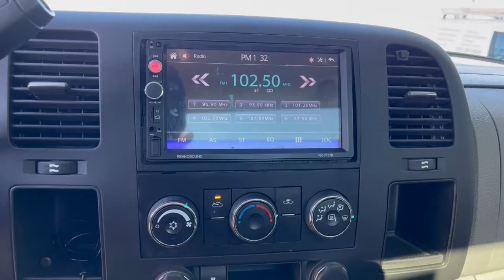2013 GMC Sierra 1500 West Plains MO, Mt Home AR, Willow Springs MO, Nixa MO, Mountain Grove MO 0508D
Onyx Black  2013 GMC Sierra 1500 available in West Plains Missouri at Taylor Grubaugh Chevrolet Buick GMC. Servicing the Mt Home AR, Willow Springs MO, Nixa MO, Mountain Grove MO area.
2013 GMC Sierra 1500 Work Truck - Stock#: 0508D - VIN#: 1GTN1TEA8DZ334395

Local Trade, Sierra 1500 Work Truck, 2D Standard Cab, Vortec 4.8L V8 SFI VVT Flex Fuel, 4-Speed Automatic with Overdrive, RWD, Onyx Black, Dark Titanium Cloth, 17' x 7.5' 6-Lug Chrome-Styled Steel Wheels, 17' x 7.5' 6-Lug Painted Steel Wheels, 3.23 Rear Axle Ratio, 4 Speaker Audio System Feature, 4 Speakers, ABS brakes, Air Conditioning, AM/FM radio, AM/FM Stereo w/Seek & Scan/Digital Clock, Bluetooth&#174; For Phone, Bumpers: chrome, Chrome Grille w/Chrome Surround, Delay-off headlights, Driver door bin, Driver-Side Manual Lumbar Control Seat Adjuster, Dual front impact airbags, Dual front side impact airbags, Electronic Stability Control, Front 40/20/40 Split-Bench Seat, Front anti-roll bar, Front Black Recovery Hooks, Front Center Armrest w/Storage, Front Halogen Fog Lamps, Front License Plate Bracket, Front reading lights, Front wheel independent suspension, Fully automatic headlights, Heavy-Duty Auxiliary External Transmission Oil Cooler, Heavy-Duty Handling/Trailering Suspension Package, Heavy-Duty Rear Automatic Locking Differential, Heavy-Duty Trailering Package (Retail), Leather-Wrapped Steering Wheel, Low tire pressure warning, Occupant sensing airbag, OnStar 6 Months of Directions & Connections Plan, Overhead airbag, Overhead console, Passenger door bin, Passenger vanity mirror, Power Door Locks, Power steering, Rear step bumper, Remote Keyless Entry w/2 Transmitters, Solid Smooth Ride Suspension Package, Speed control, Steering Wheel Mounted Audio Controls, Tachometer, Tilt steering wheel, Traction control, Variably intermittent wipers, Vinyl Seat Trim, Work Truck Package, Work Truck Plus Package, Sierra 1500 Work Truck, 2D Standard Cab, Vortec 4.8L V8 SFI VVT Flex Fuel, 4-Speed Automatic with Overdrive, RWD, Onyx Black, Dark Titanium Cloth. New Price! Onyx Black 2013 GMC Sierra 1500 Work Truck Vortec 4.8L V8 SFI VVT Flex Fuel 4-Speed Automatic with Overdrive RWD 2D Standard CabRecent Arrival!View our entire inventory
Engine: Vortec 4.8L VVT V8 SFI FlexFuel, Heavy-Duty Trailering Package (Retail), Work Truck Plus Package, Power Door Locks, Heavy-Duty Rear Automatic Locking Differential, OnStar 6 Months of Directions & Connections Plan, Bluetooth For Phone, Radio: AM/FM Stereo w/MP3 Compatible CD Player, Air bagsfrontaldriver and right-front passenger with Passenger Sensing System (Always use safety belts and child restraints. Children are safer when properly secured in a rear seat in the appropriate child restraint. See the Owner's Manual for more information.), Air bagshead curtain side-impactfront and rear outboard seating positions with rollover sensor (Always use safety belts and child restraints. Children are safer when properly secured in a rear seat in the appropriate child restraint. See the Owner's Manual for more information.), Air bagsseat-mounted side-impactdriver and right-front passenger for thorax and pelvic protection (Always use safety belts and child restraints. Children are safer when properly secured in a rear seat in the appropriate child restraint. See the Owner's Manual for more information.), Air conditioningsingle-zone manual front climate control, Air damBlack, Alternator145 amps, Assist handlefront passenger (Also includes rear assist handles in the headliner on Extended and Crew Cab Models.), Audio system feature4-speaker system (Requires Regular Cab models. Not included when (5B5) power windowsdoors and locksSEO is ordered.), AUDIO SYSTEM FEATURESPEAKER SYSTEMIncludes 4 speakers on Regular Cab models and 6 speakers on Extended and Crew Cab models.), AUDIO SYSTEMAM/FM STEREO WITH MP3 COMPATIBLE CD PLAYERseek-and-scandigital clockauto-tone controlRadio Data System (RDS)speed-compensated volume and TheftLock, Audio systemAM/FM stereo with seek-and-scan and digital clock (Not available with (U2K) SiriusXM Satellite Radio.), Batteryheavy-duty 600 cold-cranking amps maintenance-free with rundown protection and retained accessory power, BLUETOOTH FOR PHONEpersonal cell phone connectivity to vehicle audio system (Includes (UK3) steering wheel-mounted audio controls and (NP5) leather-wrapped steering wheel., Brakes4-wheel antilockfront disc/rear drum, Bumperfront chrome